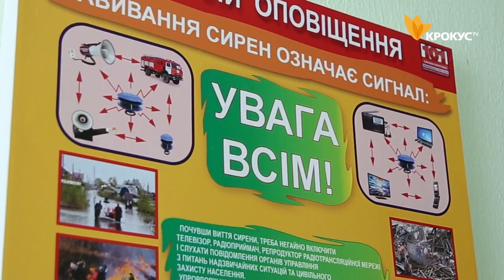"Ловити рибу заборонено!" Біла Церква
9 червня в селі Збаржівка Погребищенського району сталася дорожньо-транспортна пригода в результаті якої 700 л хімікатів потрапили до ставку. В Білоцерківському районі досі діє заборона на вилов водних біоресурсів.